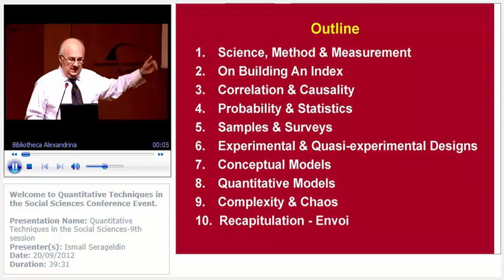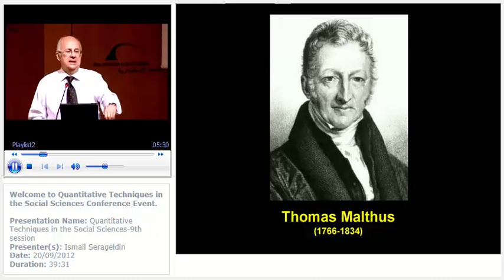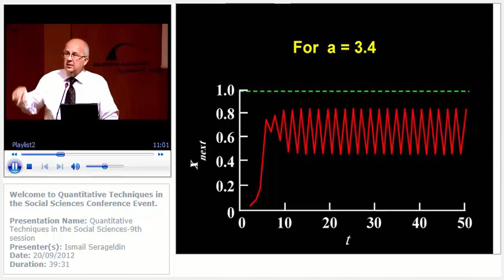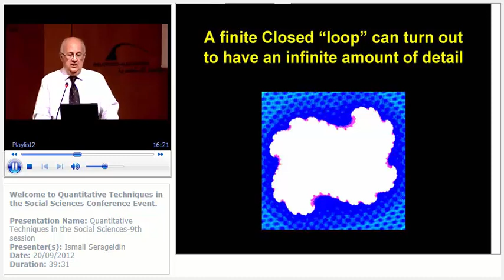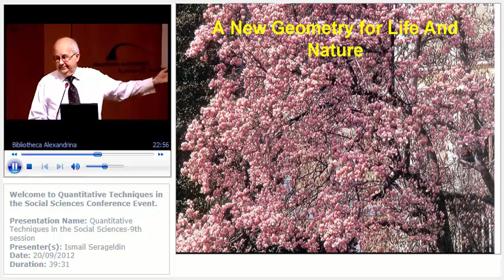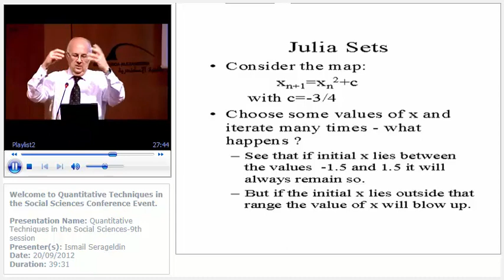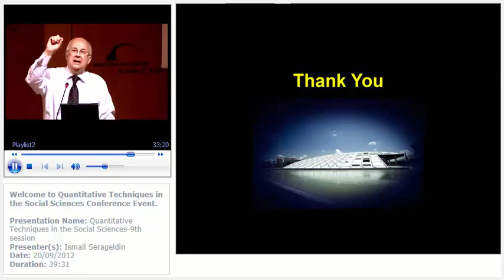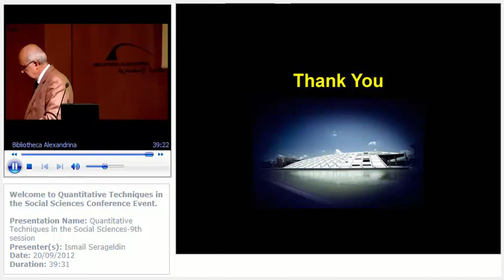Quantitive Techniques in the social Sciences 9th session